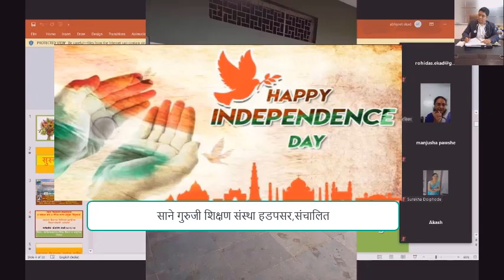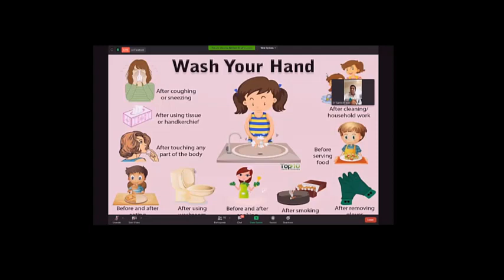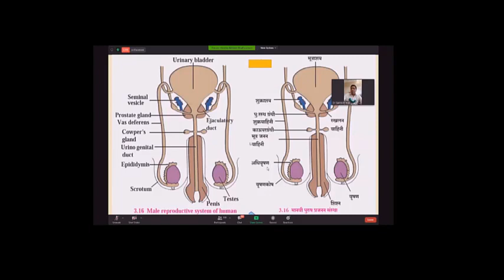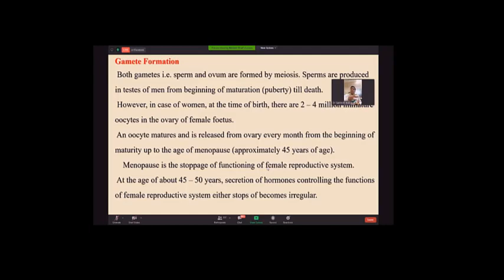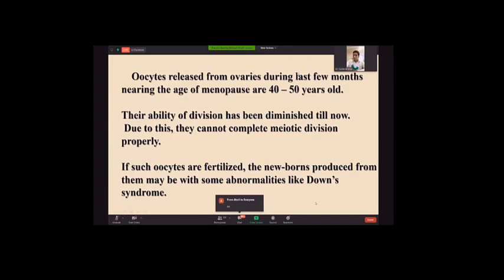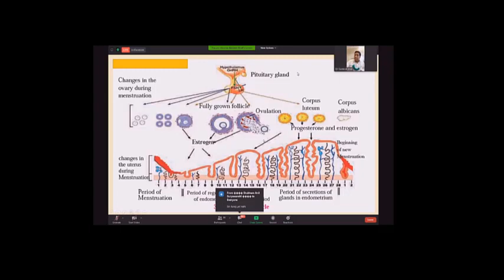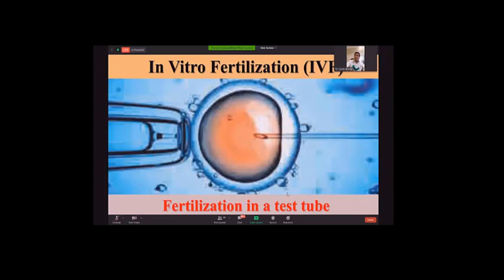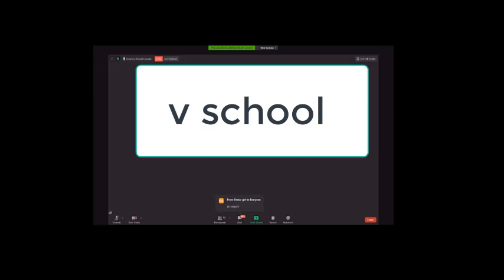Std 10 th Health Education for Students Leacture by Dr Santosh Mali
This Topic Useful for SSC Student Sex Reproduction and Modern Technology